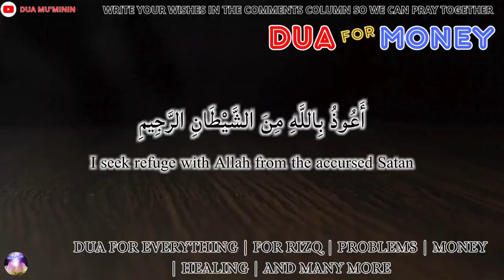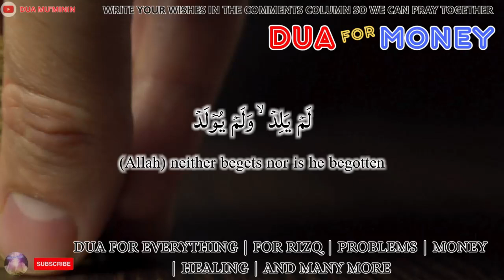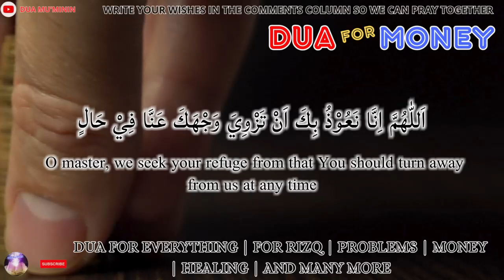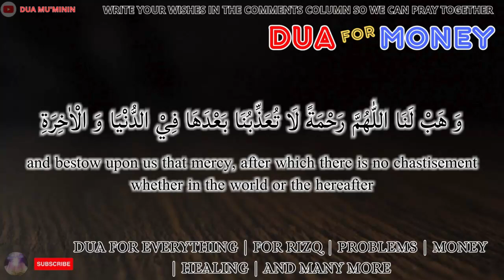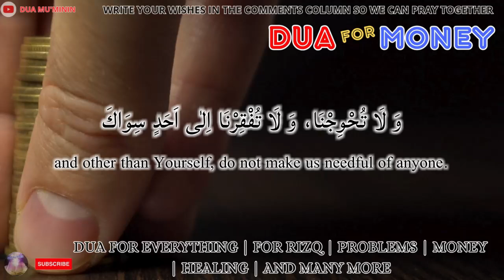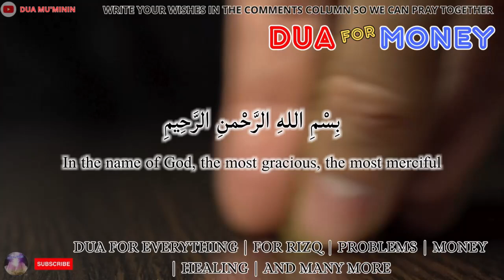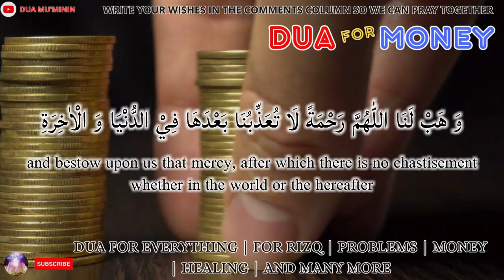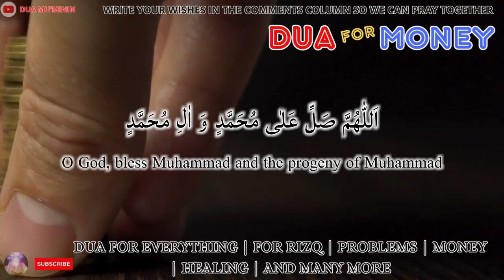DON'T WORRY ABOUT YOUR FINANCES, WITH DUA YOU WILL ALWAYS HAVE PLENTY OF MONEY - INSHA ALLAH